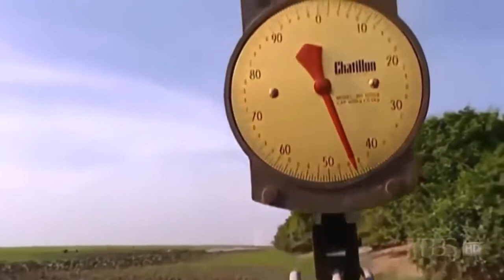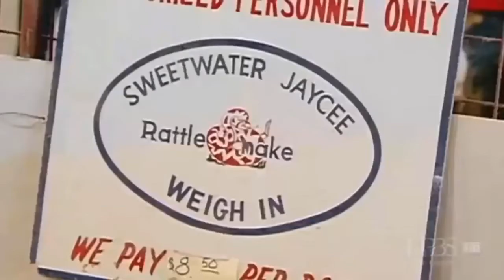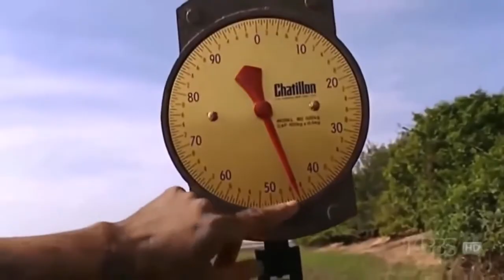Anaconda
Anaconda adalah hewan sejenis ular yang berukuran jumbo.

video ini diunggah dgn  Lisensi Atribusi Creative Commons (boleh digunakan kembali). So hanya merepost aja. Siapa tau ada sobat sekalian yg belum pernah melihatnya silahkan menikmati dan bagi yang sudah anggap saja semacam hiburan semata.